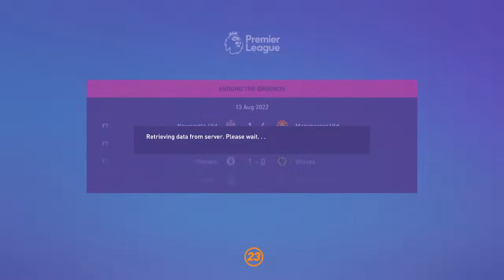Arsenal sell keeper Arron Ramsdale for Unai Simon as PL campaign begins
Ep1

Our channel is about sports & gaming . We cover lots of cool stuff such as SPORTS NEWS,   BOXING TALK SHOWS, cricket VIDEOS  and  football (FIFA 22, PES2022)

BWTM SPORTS GAMING